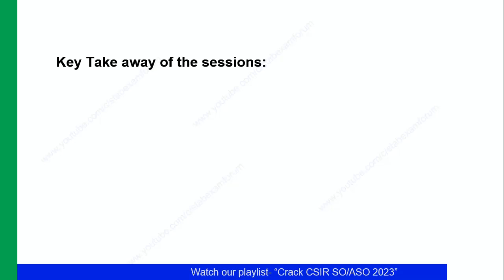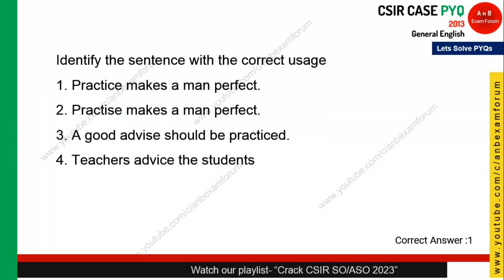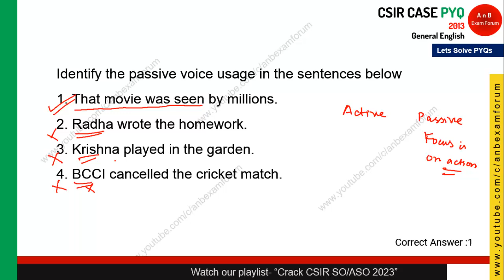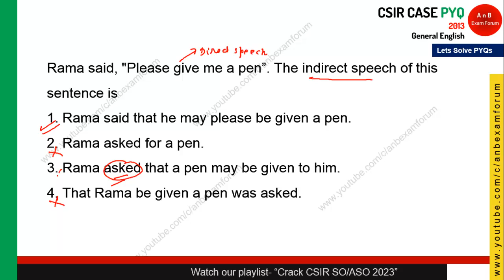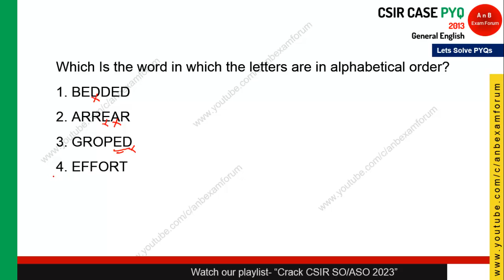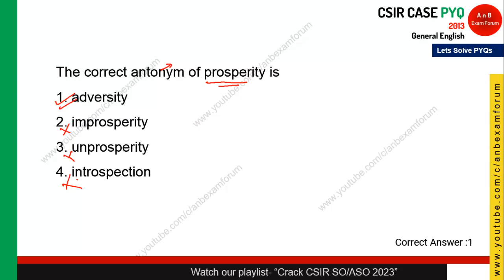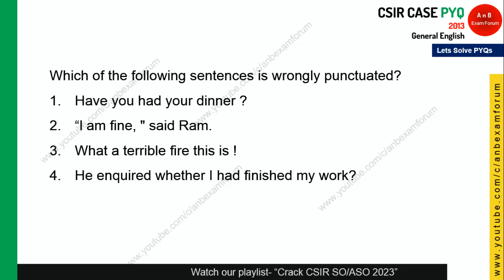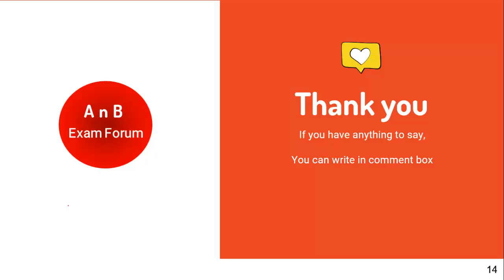CSIR SO ASO 2023 | Previous Year Questions | General English | Part 2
In this video, we will see previous year questions of CSIR SO ASO Exam.

About AnB Exam Forum

This is self prepared, self motivated, self experience based learning channel dedicated for ISRO, DRDO and CSIR exam for the recruitment of techical and admin allied cadre( STA B, admin assistant, technicians, fireman,drivers etc).

"Our Guidance, Yours Hardwork" is the motto of this channel.